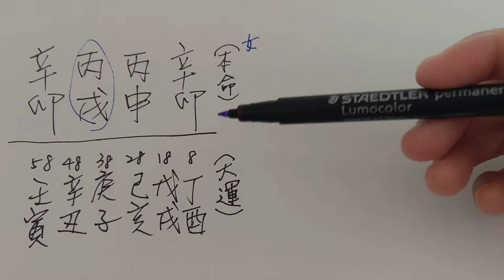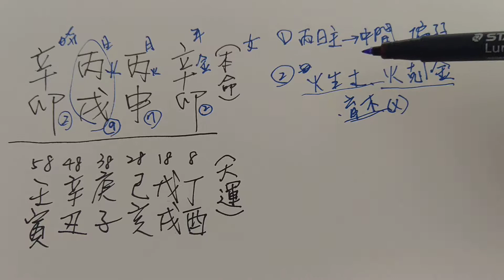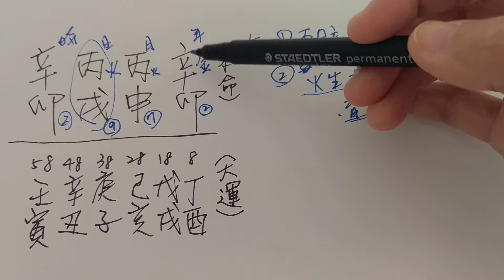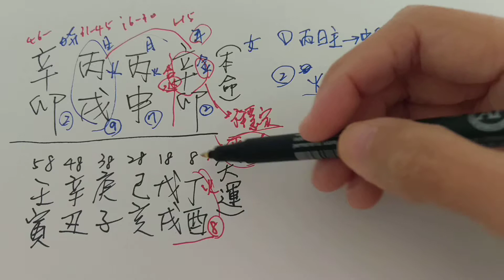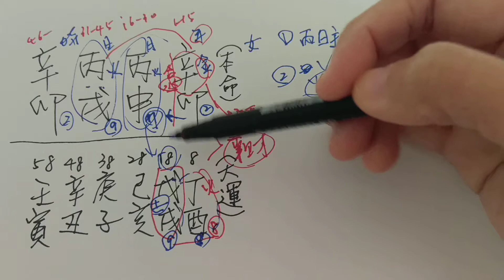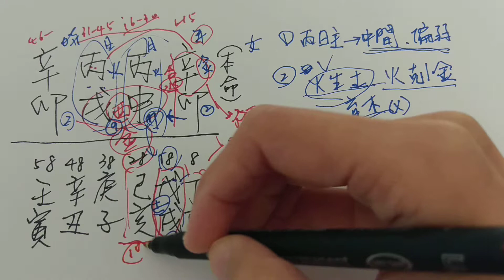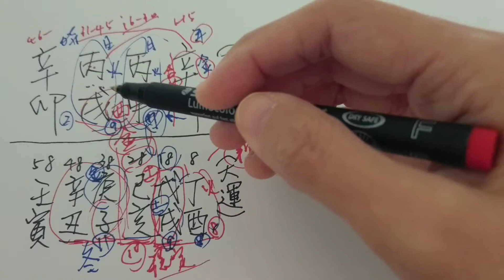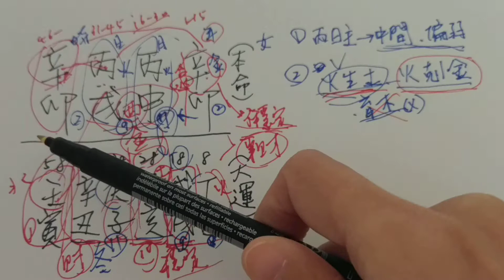丙日主範例解說(八字命理)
這是丙日主的範例分析解說。

筠綠的八字命理著作，內容有深淺出的文字敘述解說，歡迎有興趣的朋友參考。

筠綠的八字命理部落格，有八字的文章、及討論，八字論命觀念和經驗分享，還有命理諮詢服務。